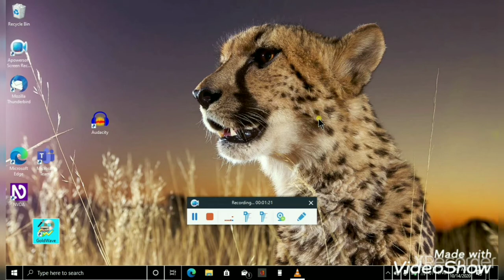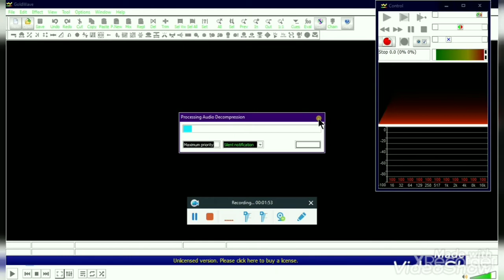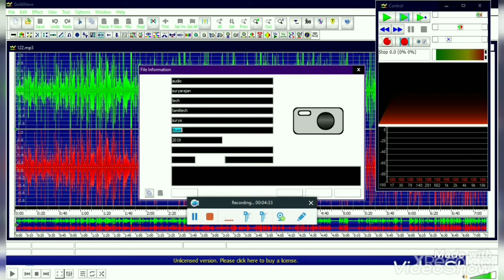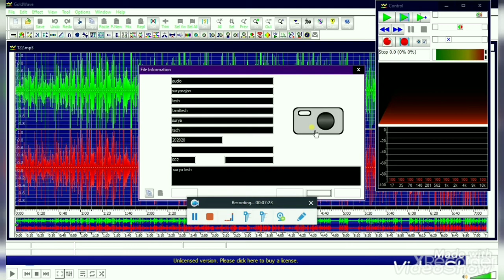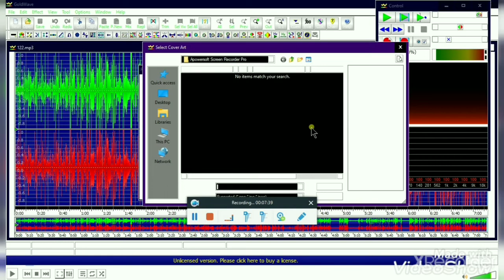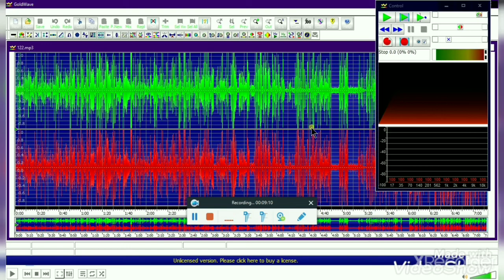goldwave part 7 in TamiltechAccessibilityTutorial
GoldWave Digital Audio Editor. GoldWave is a highly rated, professional digital audio editor that turns your computer or mobile device into a recording studio at your finger tips. Do everything from the simplest recording and editing to the most sophisticated audio processing, restoration, enhancements, and conversions.